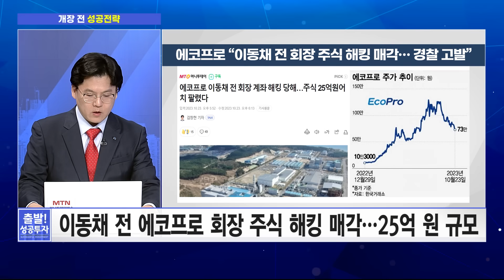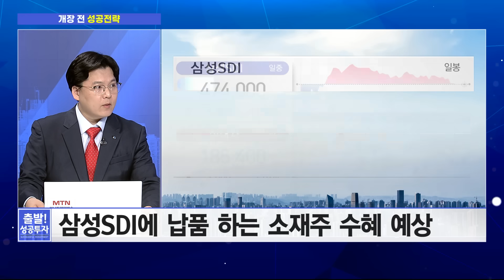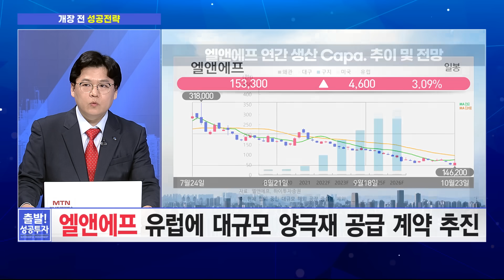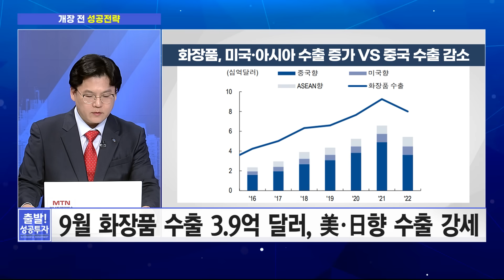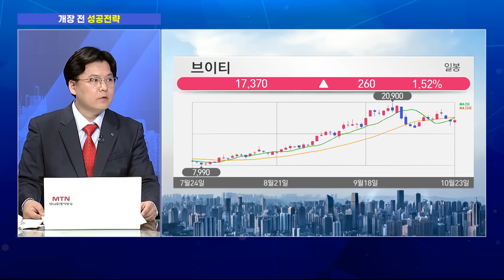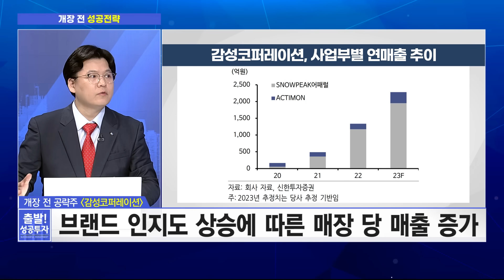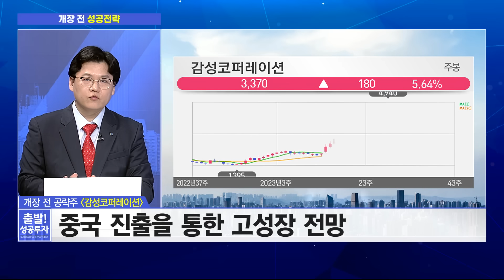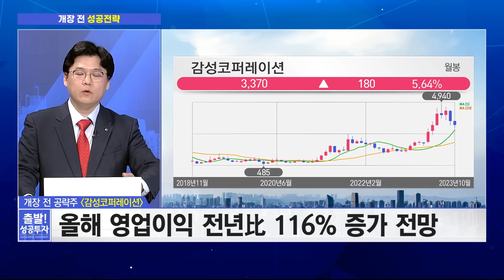2차전지 쓰디쓴 '인내의 시간' 포스코, 실적 지켜보고 결정! '온리 테슬라' 탈피한 엘앤에프는? / 이창환 하이투자증권 영업부장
[개장 전 성공전략]
- 출연 : 이창환 하이투자증권 영업부장
- 진행 : 박민영 MTN 앵커

[타임라인]
00:00 인트로
00:24 Q. 위기의 2차전지, '옥석가리기' 필요한 시점?
09:50 Q. 실적주의 반격, 화장품주 탑픽은?
13:26 개장 전 공략주 : 감성코퍼레이션